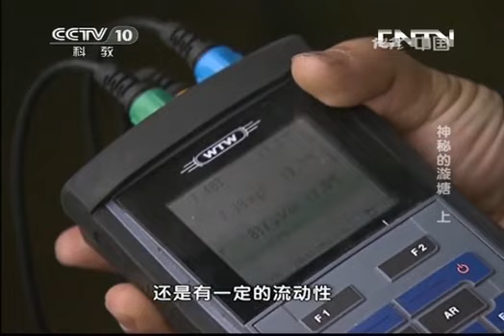地理中国 《地理中国》 20130727 神秘的漩塘（上）